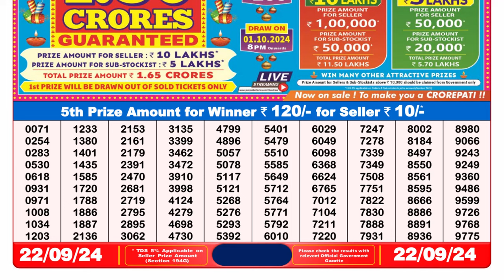DEAR LOTTERY RESULT 8PM 22.09.2024 NAGALAND LOTTERY RESULT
1) Nagaland state lottery today result
2) lottery today result live
3) Nagaland state lottery result
4) lottery today result day live
5) Nagaland lottery result 8 p.m.
6) Nagaland lottery  8p.m.
7) dear 8pm result today
8) Nagaland lottery today 8p.m.
9) Nagaland lottery result live draw
10) lottery night result today
11) dear morning result
12) Nagaland lottery evening live
13)Today Nagaland evening result live
14) dear lottery night result
15) state lottery result today
16) Nagaland lottery Sambad today